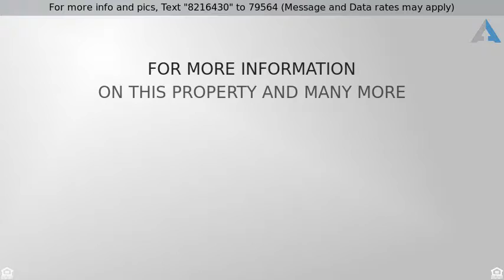Priced at $105,000 - 5830 Oakwood Drive 2G, Lisle, IL 60532